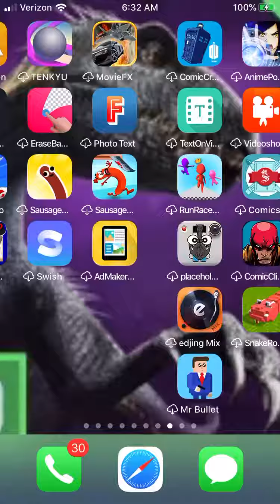Yet another rare incubator! Jw alive episode 7